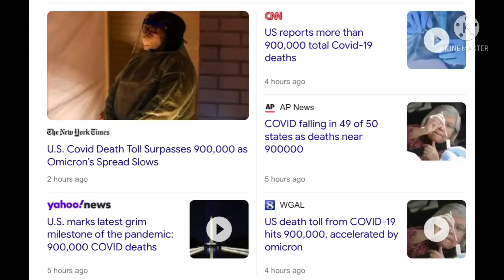900000 Deaths, soon that number will exceed 1 million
I just can't think how angry this made me.

Name: The Corrupted clone of me